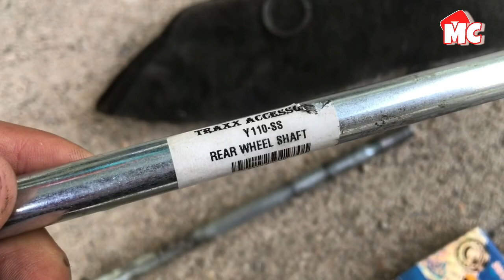EX5 AKU JEM😭BEARiNG PECAH MAT😌SATU2 MASALAH😇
Assalammualaikum korang semua.sorry kalau ade kekurangan dalam video kalini dan fiq mintak maaf kalau ade tersalah cakap.(HARAP KORANG ENJOY DGN VIDEO FIQ✌🏻
TERIMA KASIH YANG SUDI TENGOK VIDEO INI.AKU DOAKAN KORANG SENTIASA DIMURAHKAN REZEKI DAN DIBERI KESIHATAN.TERIMA KASIH SEMUA😊
FOLLOW YE GAIS
FAQ;
camera/iphone7plus
edit pakai apa?/ -inshot-videoleap-
edit thumbnail?/-picsart
Youtuber permula😊